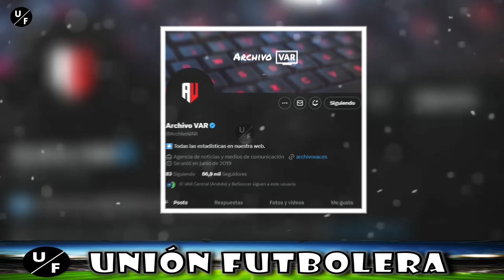POLÉMICA!!! ASÍ fue el PENALTI para BARCELONA ante OSASUNA | ¿Era PENAL? | Osasuna vs Barcelona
¡No perdona! Gol de penal de Lewandowski para el 2-1 en Barcelona vs. Osasuna.
En los últimos minutos del duelo Barcelona vs. Osasuna por la cuarta jornada de LaLiga, Robert Lewandowski, de penal, anotó el segundo a favor de la escuadra azulgrana.

En un emocionante enfrentamiento entre el Barcelona y Osasuna por la cuarta jornada de LaLiga, el desenlace estuvo marcado por una jugada polémica: un penal otorgado en los últimos minutos. Fue Robert Lewandowski quien, desde los doce pasos, convirtió el segundo gol para su equipo, dándole la ventaja de 2 a 1 en el marcador. Este compromiso se desarrolla, este domingo 3 de septiembre, en el estadio El Sadar.